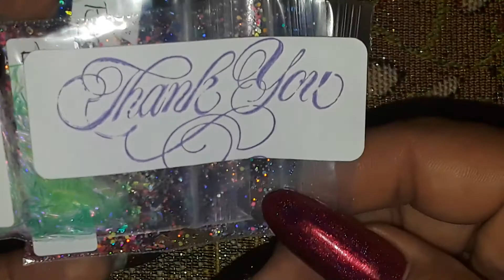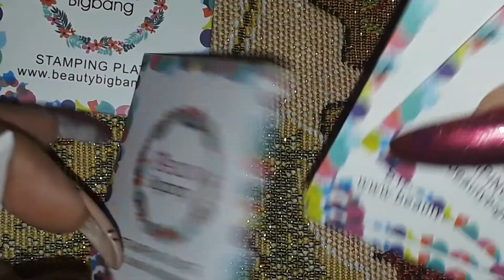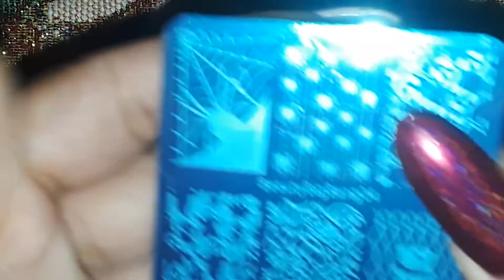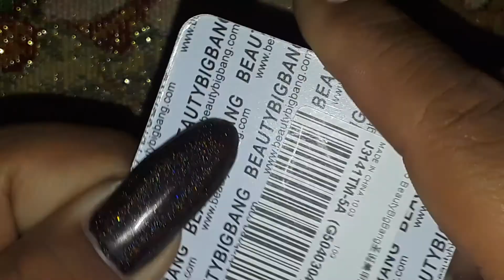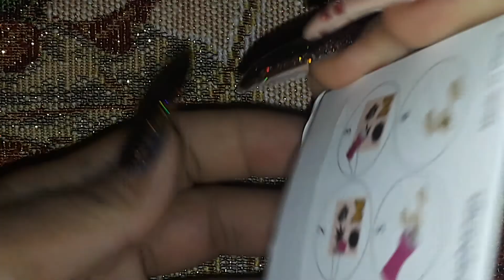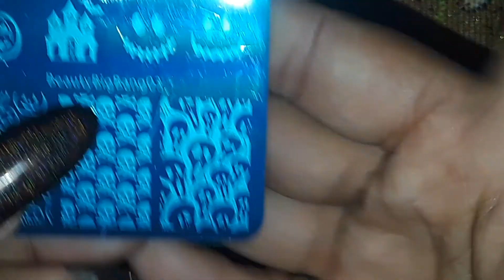GIVEAWAY WINNINGS, THANKSGIVING NAILS AND NEW GLITTERS!! ;)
Hey everyone!!! Got some new glitters from made2glitter!!! Thank you hun! What's on my nails at the moment 😁 let me know what you all think!!!